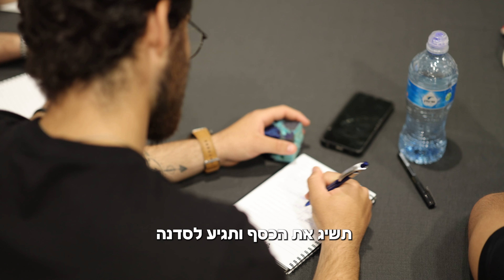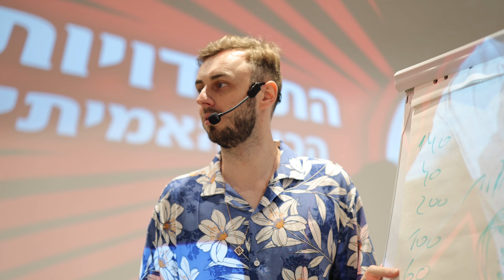איזה צעד לקחת כדי להגדיל את העסק? פשוט תרשמו לסדנה הבאה.חוות דעת של בוגרי בסט סלר 3 - אלכס גורבצ'וב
קורס פרמיום במכירות שבסופו שנסדר לך עבודה בהתחייבות!

אודות אלכס:
איך ילד בלי בגרות, בלי צבא, בלי תואר, פותח מוקד מכירות ענק, מכשיר עשרות אנשי מכירות ועושה מחזור של 4 מיליון ש׳׳ח בשנה?
קוראים לי אלכס גורבצ׳וב. התשוקה שלי היא לראות אתכם סולקים יותר. כן,סולקים!
בשנים האחרונות הכשרתי מאות אנשי מכירות,עסקים,תאגידים חברות וארגונים ובניתי מערכי מכירות שסולקים בקביעות, ללא פולואפים.